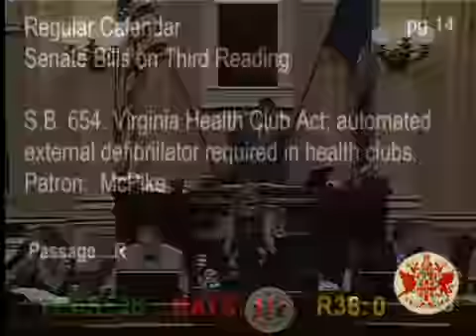SB 654 Virginia Health Club Act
Senator McPike presents Senate Bill 654 on the floor of the Senate for passage.